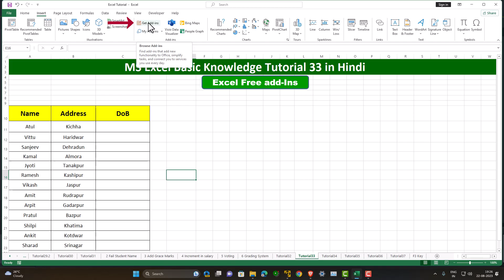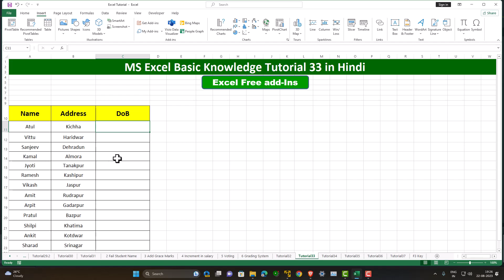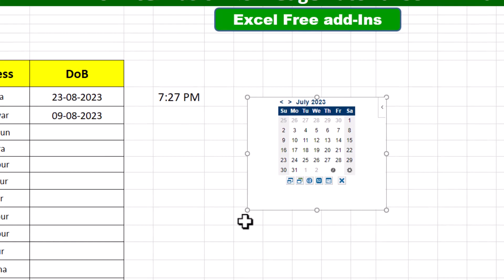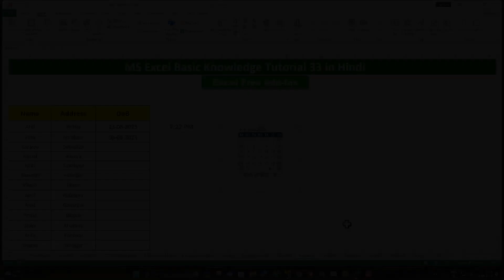Tutorial 33 Excel Free add Ins in Excel.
Excel Important add Ins in Excel.